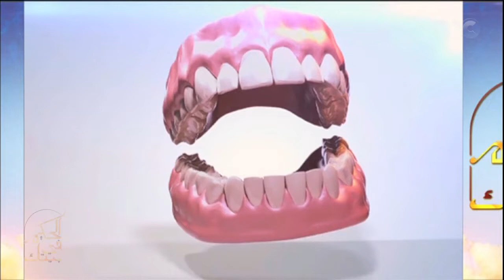الحكيم في بيتك| كبسولة الحكيم “اعادة علاج عصب الاسنان” مع الدكتور محمد العالم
حلقة الحكيم في بيتك |  ابرز انواع فحوصات ما قبل الزواج - كيفية تشخيص تاخر الانجاب & فحص "القدرة على الانجاب" للرجل والمراة قبل الزواج | حلقة بتاريخ  13 نوفمبر 2018

ضيوف الحلقة
د.بهجت الحفني | استشاري الطب الوقائي والتحكم في عدوى المستشفيات
د.عمرو المليجي | استاذ امراض الذكورة بطب قصر العيني
د.اسامة الحصري | استشاري جراحة المسالك البولية وامراض الذكورة